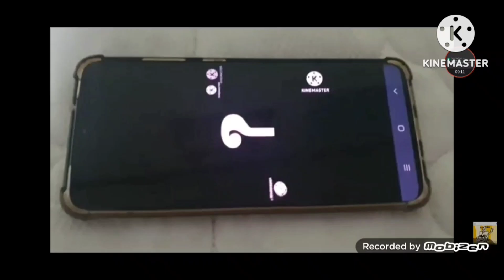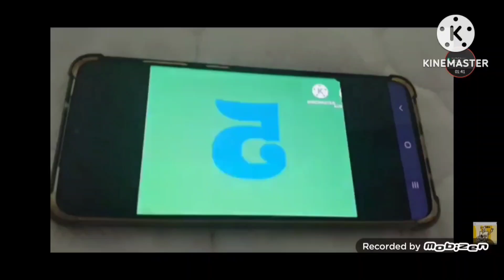Carrese artistic alphabet unused 8.0